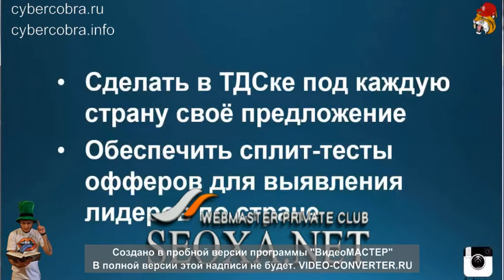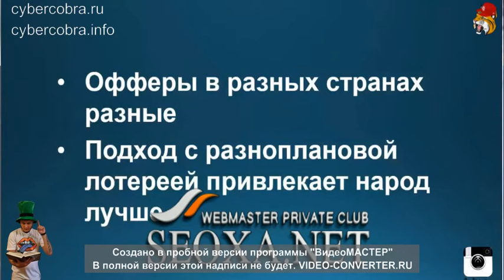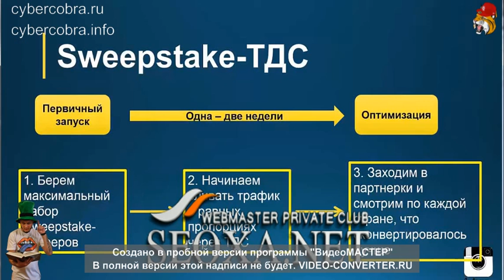7 Sweepstake ТДС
Регистрация в Кобра Битрикс 24

Внимание, после скачивание запустите генератор, введите фамилию имя и вашу почту, после нажмите сгенерировать.
программа создает файл с вашим именем в расширении .serial он находится в том же месте где и сам софт.

Viber, Whats App, Telegram - 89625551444
Skype - lokitail
ICQ - 167222